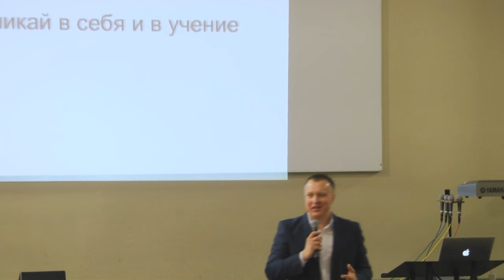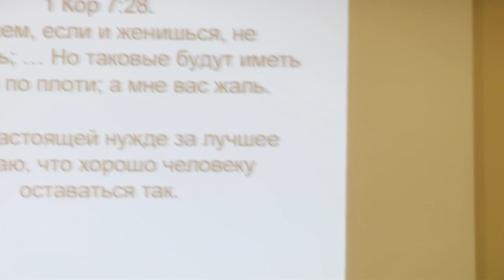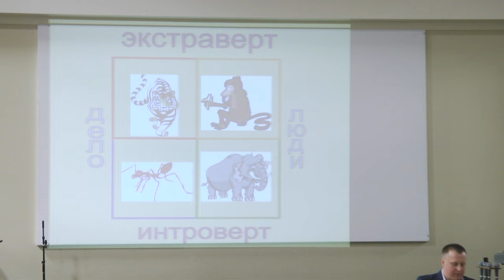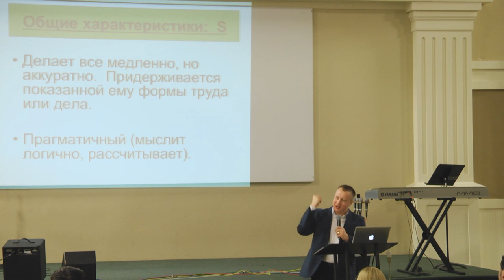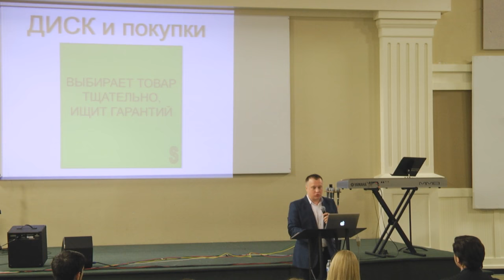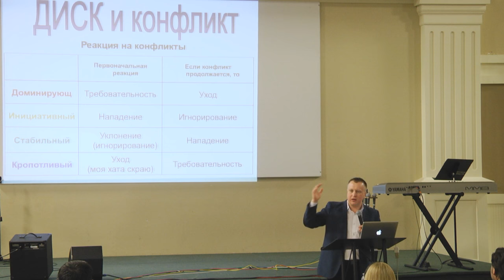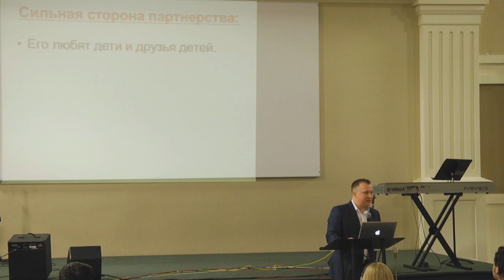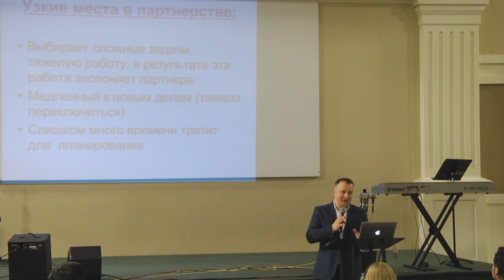Vasiliy & Olga Yarosh - Psychology of Relationships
02-12-14 Family Seminar